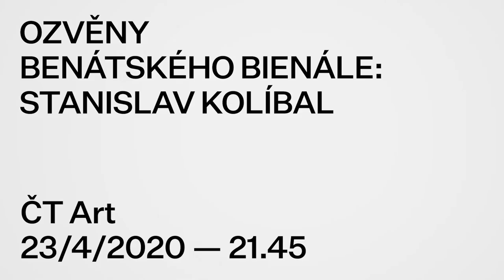Trailer | Komentovaná prohlídka / Guided tour: Stanislav Kolíbal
We invite you to watch an exclusive guided tour of the exhibition Echoes of the Venice Biennale: Stanislav Kolíbal with curator Julia Bailey! ✨

ECHOES OF THE VENICE BIENNALE: STANISLAV KOLÍBAL
Directed by: J. Strejcovský / Length: 33 minutes / Language: English with Czech subtitles

● 23/4 21.45 – Screening of a guided tour on ČT art
● 24/4 19.00 – Premiere on our Youtube

CZ:
Zveme vás ke sledování exkluzivní komentované prohlídky výstavy Ozvěny Benátského bienále: Stanislav Kolíbal s kurátorkou Julií Bailey! ✨

OZVĚNY BENÁTSKÉHO BIENÁLE: STANISLAV KOLÍBAL
Režie: J. Strejcovský / Délka: 33 minut / Jazyk: Anglicky s českými titulky

● 23/4 21.45 — Promítání komentované prohlídky ve vysílání ČT art
● 24/4 19.00 — Premiéra na našem Youtube